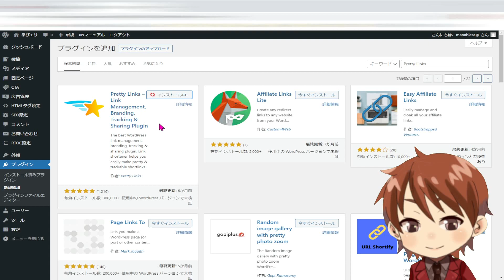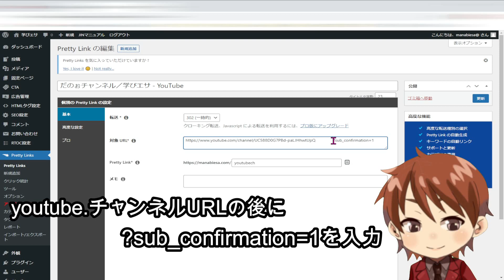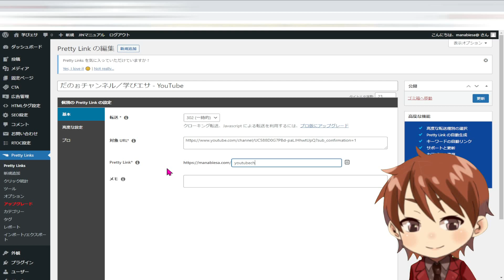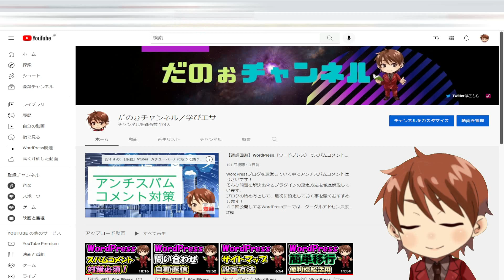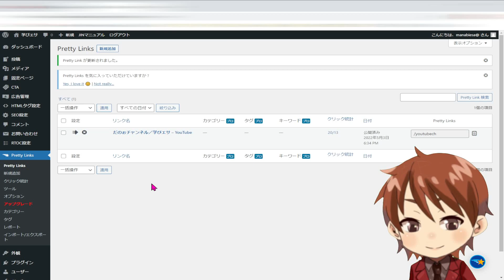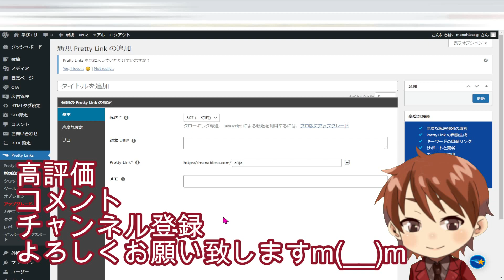【裏技】WordPress（ワードプレス）で短縮URLの作り方、YouTubeチャンネル登録を促すメッセージ表示方法を解説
短縮URLのサービスを使わないで、プラグインを使って自作しました。

Instead of using the shortened URL service, I made it myself using a plugin.

おすすめのプラグインです。【Pretty Link 】

@だのぉチャンネル／学びエサ

【使用動画編集ソフト（Wondershare Filmora 11）】
Windows版

短縮URLにしてアクセス数を測定する便利サイト【Bitlyの使い方】